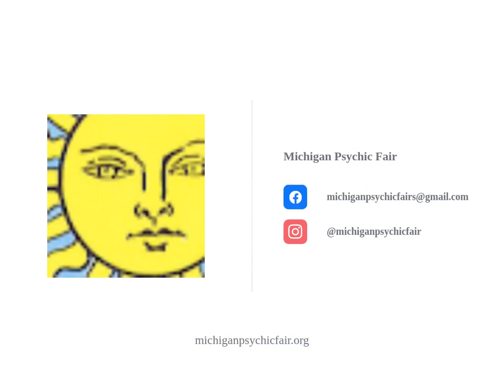Michigan Psychic Fair April 3rd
Join us April 3rd for Michigan Psychic Fair